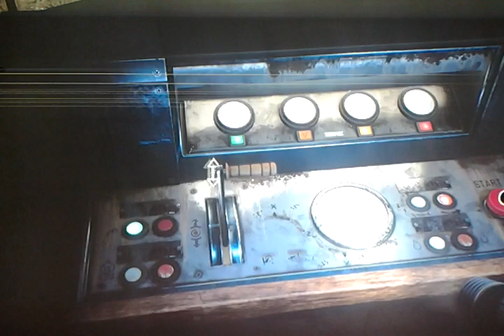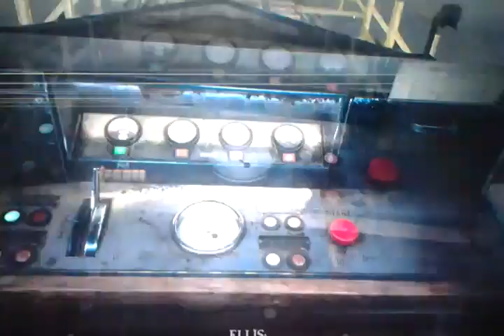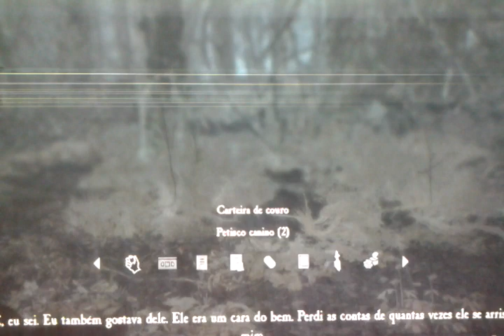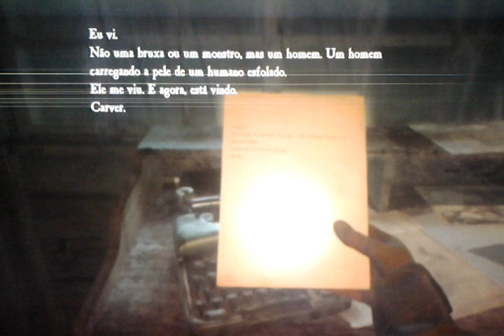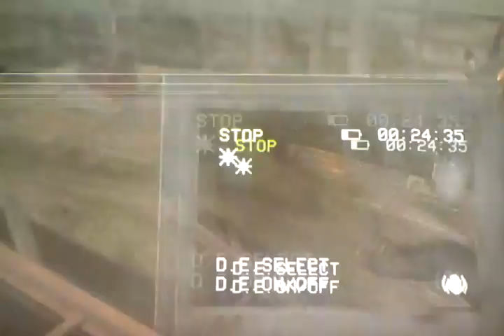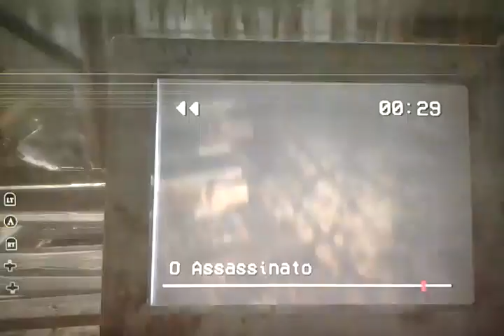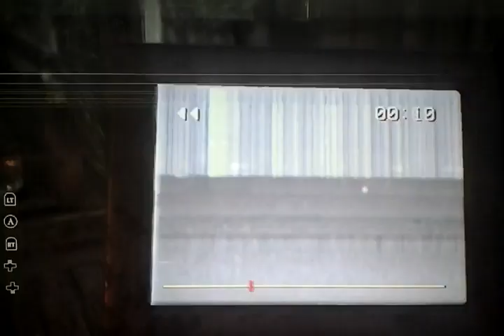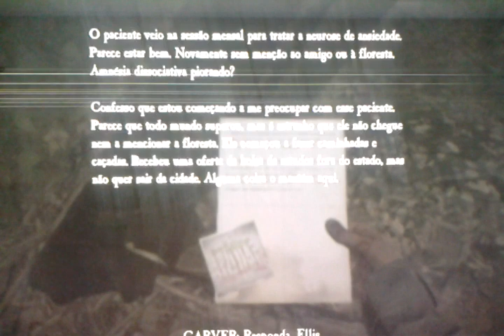BLAIR WITCH GAMEPLAY/O MANÍACO ASSASSINO DA FLORESTA/PARTE 8.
Salve galera... eu sou o Jean Rafael e tô trazendo a continuação do jogo Blair Witch ...nesse vídeo galera eu consegui sair  lá da madeireira e fui parar em um tipo de vilarejo onde encontrei um MANÍACO ASSASSINO ...bom foi tenso galera...então se vocês querem saber o que aconteceu ...assistam o vídeo que tá bem legal...e se vocês estão curtindo esse jogo de terror ...deixem seu like aí se inscreve no canal e ative o sininho pra receber todas as notificações e atualizações que venho trazendo aqui pro canal...e novidades também que estão por vir... fiquem ligados ai ...e até o próximo vídeo!!!😉🤜🤛👍

CANAL: JEAN RAFAEL GAMER PLAYER